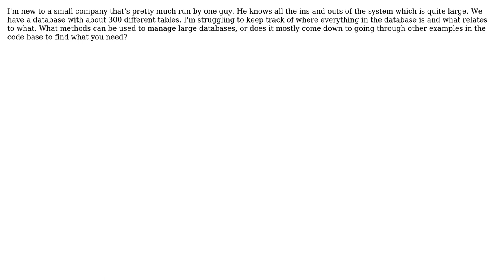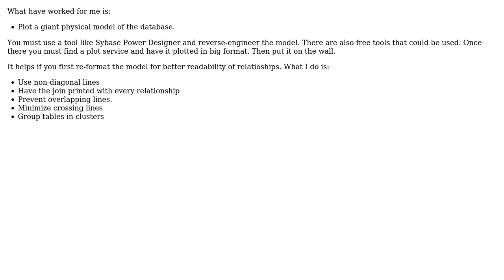Software Engineering: Getting to know my way around a database with hundreds of tables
With thanks & praise to God, and with thanks to the many people who have made this project possible! | Content (except music & images) licensed under CC BY-SA | Music | Images & others | With thanks to user Tulains Cordova user Peck3277 user kevinskio and the Stack Exchange Network Trademarks are property of their respective owners. You are responsible for your own actions.